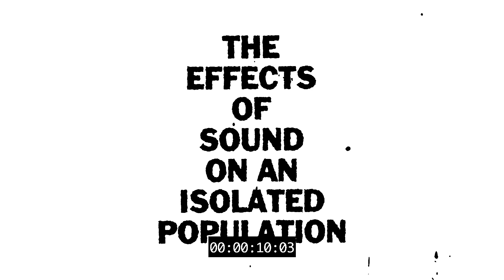BRAIN DEAD & NTS RADIO PRESENT: BRAINWAVE TRAINING - Jerry Paper, Salami Rose Joe Louis, Eyedress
BRAINWAVE TRAINING EP. 2 - streaming tonight from noon PST / 8pm GMT 📡 🌐
Tune in via wearebraindead.com for live video performances by NTS veteran @eyedress, Diatom enthusiast @salamirosejoelouis and Lucas Nathan a.k.a @jerrypaper_reality. Tune in & show your support by donating to the artists or copping an exclusive NTS x @wearebraindead tee 🛒

BRAINWAVE TRAINING is a series of quarantined performances from musicians and artists in the extended Brain Dead / NTS family, streaming each week for the duration of the COVID-19 lockdown.

Tune in via Instagram Live (@NTS_RADIO) every Thursday at 12PM PST / 7PM GMT.

With tour cancellations, pushed release dates and mounting uncertainty, now more than ever we need to support musicians and DJs. Coinciding with each online event, Brain Dead & NTS will be releasing an exclusive tee available for presale over a 48hr period, with a portion of the proceeds going directly to the artists or a charity of their choice.